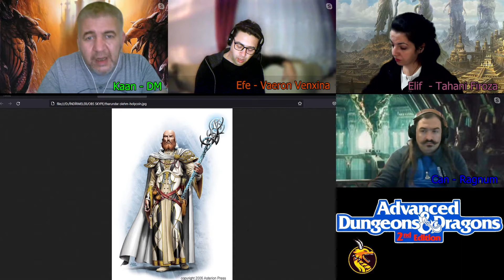FRP | Bölüm 7, 2. Parça | GÖREV "For Duty and Deity" | DnD Unutulmuş Diyarlar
Abyss'e gitmek için nasıl bir hazırlık yapılabilir ki?
Yine de elimizden gelenin en iyisini yapacağız...
Acaba Abyss'e hangi yoldan gizlice girebilecekler?

Maceramızı başından izlemek isteyenler için oynatma listemizin sırası:
1.Raven's Bluff Fedaileri
2.Against Darkness
3.To Adventure
4.Kanatların Gölgesinde
5.Görev

DnD 2e sisteminde, ForgottenRealms'ta (Unutulmuş Diyarlar) masaüstü
FRP oynuyoruz.
Türkçe frp izlemek isteyenler, kanalımıza üye olup bize destek olarak daha iyi
içerikler hazırlamamıza yardımcı olabilirler.